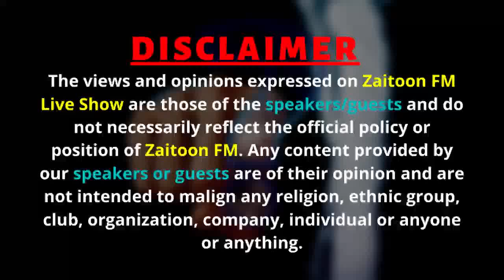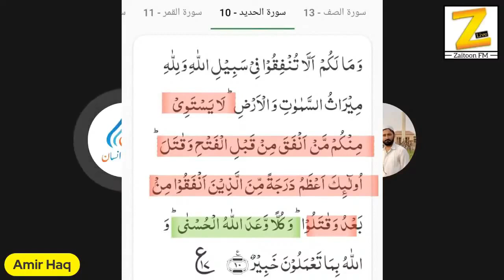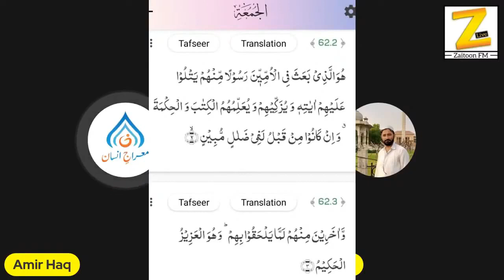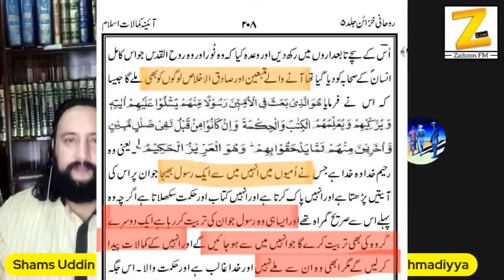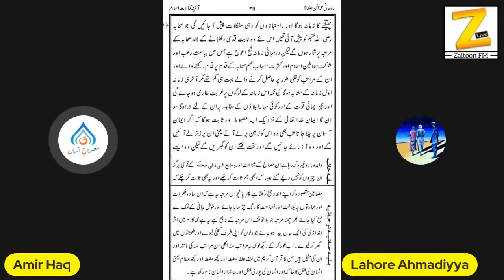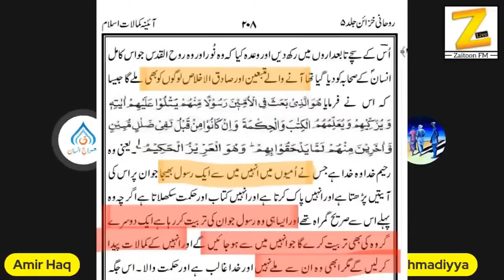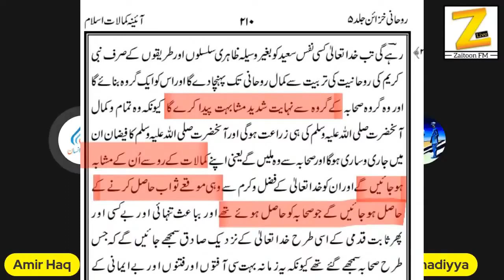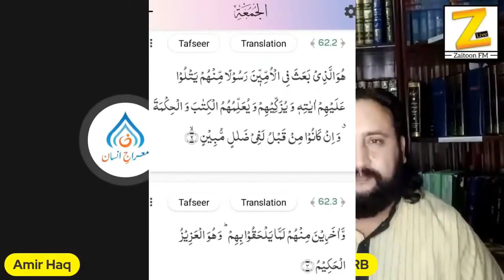Amir Haq Destroyed Qadiani Logic in Seconds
Brother Amir Haq Destroys Qadiani Logic in the Zaitoon FM Live Show.
Aqeeda Khatm e Nabuwat Or Quran.Qadiani Hazraat Aksar Quran Ki Ayaat Se Istadlaal Karty Hain Or
Ijrah e Nabuwat Ka Aqeeda Letay Hain Lekin Islam In Ko Kis Nazar Se Daikhta Hai Janiye Aj Kay Is Tafseeli Program Main Amir Haq Kay Sath Zaitoon FM Live Per.

ZFMLTDS756657ZFMLS